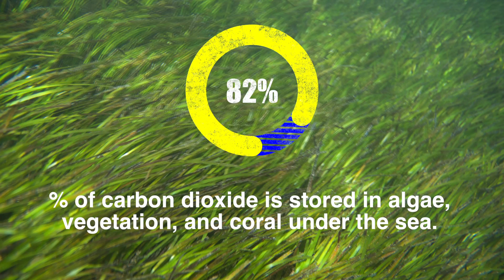The Chaguaramas Seagrass Beds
The Chaguaramas Seagrass Beds located in the Chaguaramas peninsula